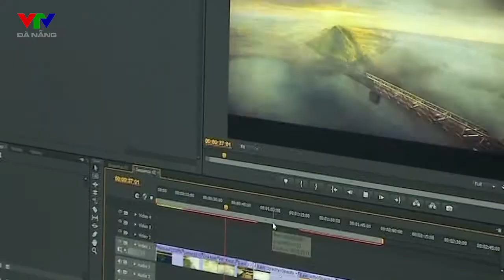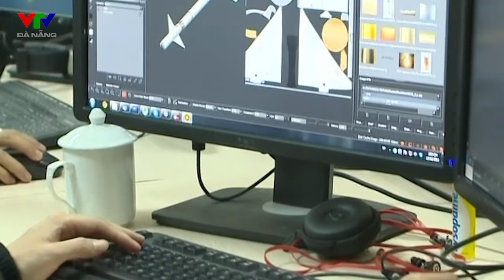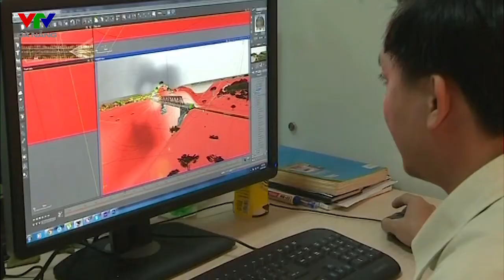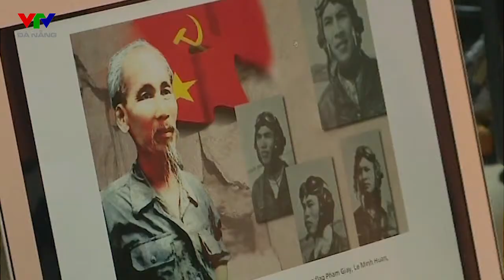Dự án phim tài liệu 3D tại Đại học Duy Tân